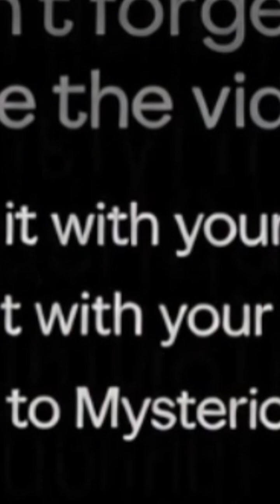🌫️ “Uranus – The Sideways Planet” 🌫️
Among all the planets in our solar system, Uranus is the strangest.
While every other planet spins upright, Uranus rolls on its side — like a ball knocked over by a cosmic force.

Scientists believe that billions of years ago, a massive collision with an Earth-sized object tilted Uranus by 98 degrees.
This bizarre tilt causes extreme seasons — each pole faces 42 years of continuous sunlight, followed by 42 years of total darkness.

Its blue-green color comes from methane gas in its atmosphere, giving it a mysterious and icy glow.
But deep inside, Uranus hides a frozen ocean of water and ammonia — a world colder than any other planet in our system.

Even today, Uranus remains one of the least explored planets.
Silent, tilted, and strange — like a secret the universe isn’t ready to reveal yet.